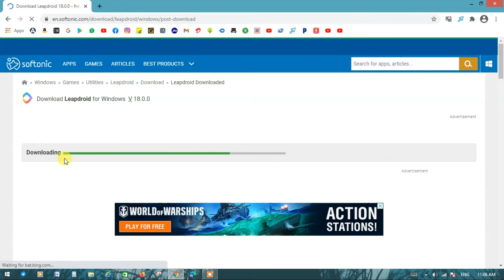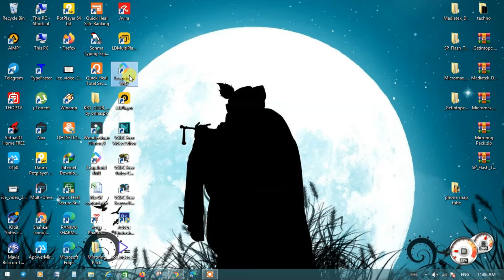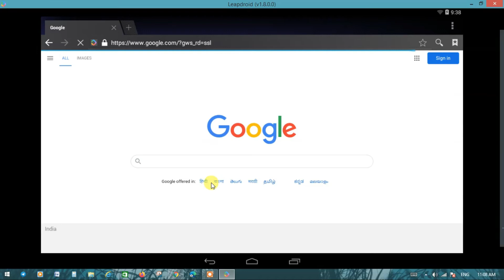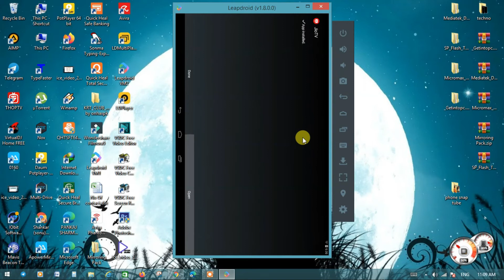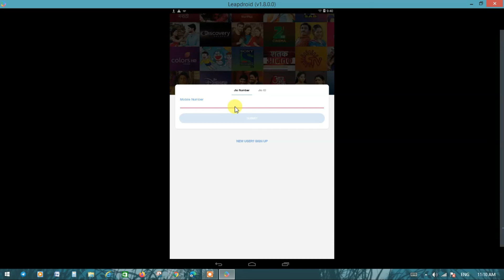How To Use Jio TV In Pc 2020 | Jio Tv In Low End Pc | Jio Tv Kaise Chalaye | Jio Tv Software For Pc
Other Video links :

1. JIo Tv In Pc By Website In Chrome | Jio Tv Live By Website In Pc | Jio Tv In Browser | No Emulator

2. Jio Tv On Pc | Without Emulator | On Chrome | JioTV Web Version Launched | Computer Me Jiotv chalaye

3. Play JIo tv in your Pc or Laptop | How to install jio tv in Computer / Laptop | Play tv on your pc

Hi Freinds

About this video- आज के इस विडियो मैं मैं आपको बताने वाला हु आप किसी भी कंप्यूटर मैं या लैपटॉप मैं jiotv कैसे चलाये

Quarries Solved :
techpankajsharmag
jio tv on computer
jio tv on pc
jio tv
jio tv on laptop
live tv
how to play jio tv in computer
how to play jio tv on pc
watch live tv
how to use jio tv in pc
jio tv download
jio tv app
jio tv on windows
watch jio tv in laptop
watch jio tv in pc
jio tv pc app
how to run jio tv on computer
how to install jiotv on pc
how to play jiotv on conputer
jio live tv on pc
how to download jio tv on computer
how to watch jio tv on computer
jio 4g